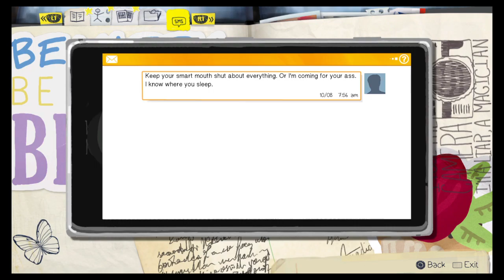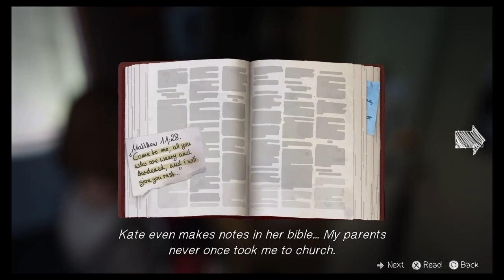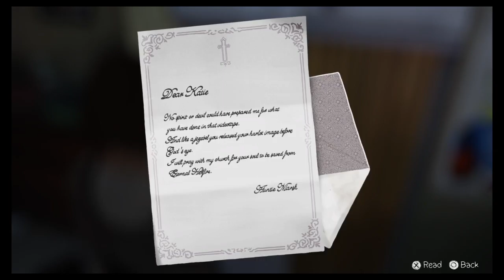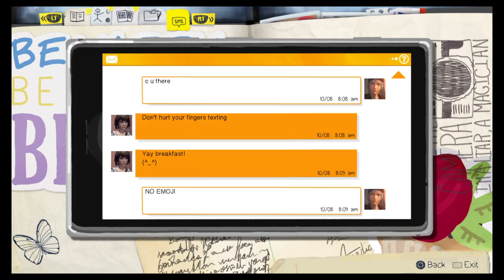Life Is Strange - Episode 2 (Part 2 of 11)